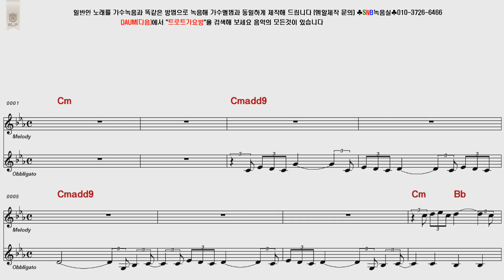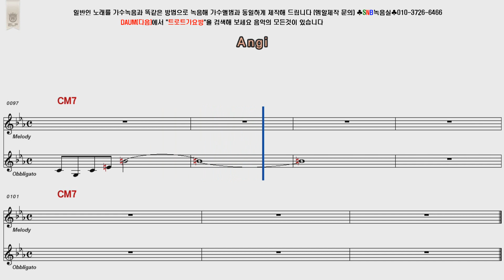angie INSTRUMENTAL POP Song Score Karaoke